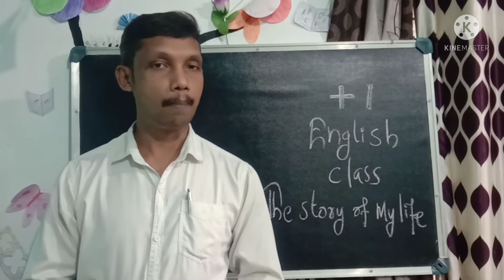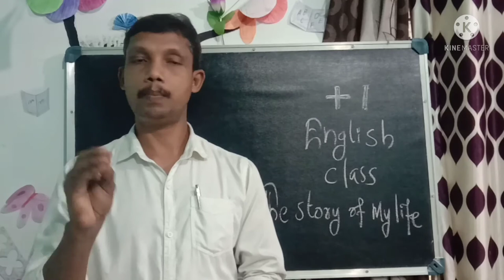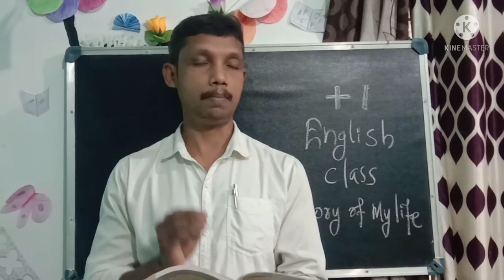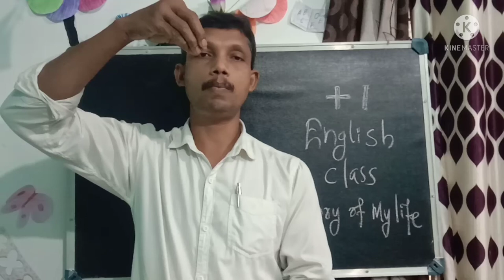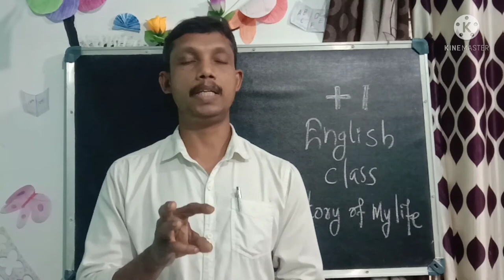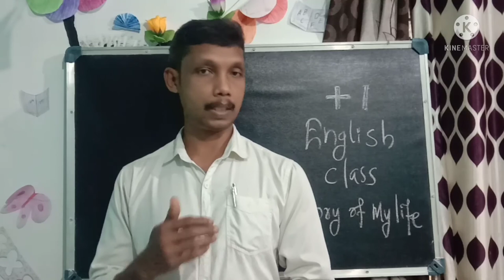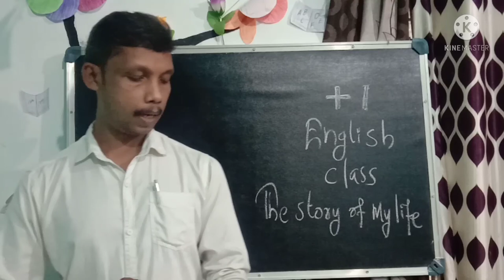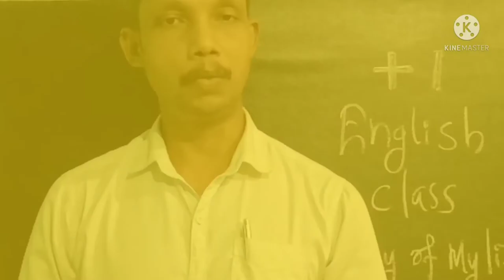+1 equivalency English class, unit 1,the story of my life.